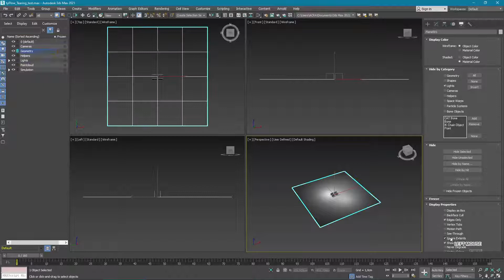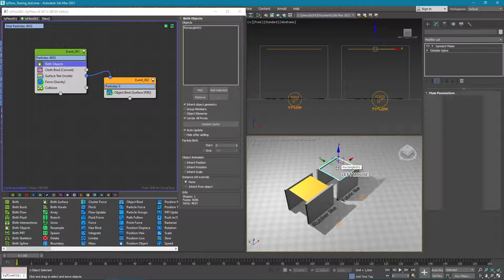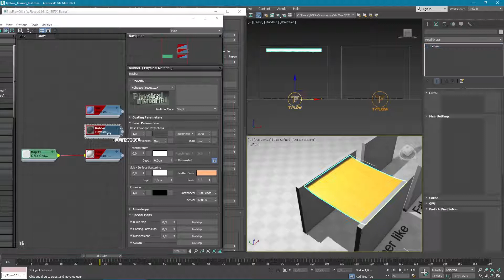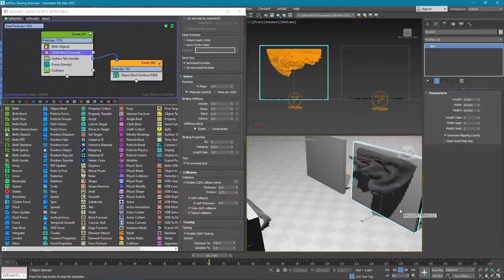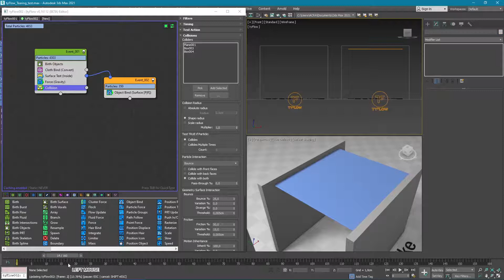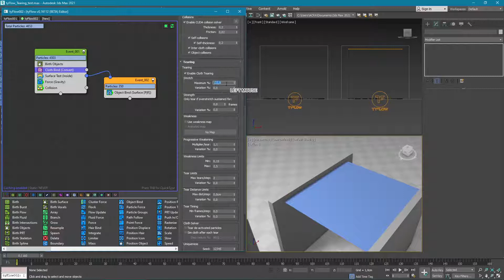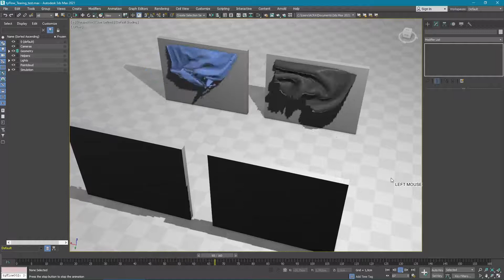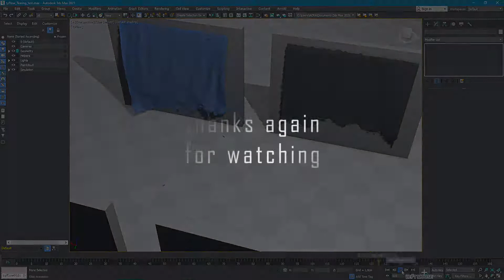tyFlow - Cloth tearing example - 01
In this video a rubber-like and a fabric-like sheet is torn apart using tyFlow.
Cloth Bind operator is in the focus with Tearing enabled. Also CUDA collision solver is enabled to add to the realism.
The main point of the study is to eliminate the small cloth parts occuring when default parameters are being used in the Cloth Bind operator.
The environment setup in 3Ds Max is as minimal as it could be.